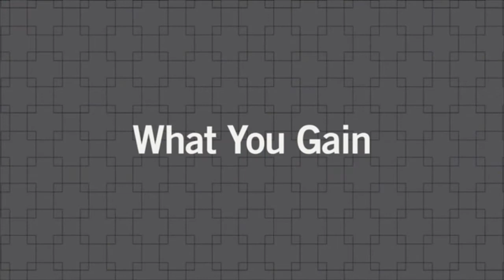2014 General Audit Management Conference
Transitioning to Insight: Positioning Internal Audit for the Future

The General Audit Management (GAM) Conference will bring together CAEs, audit committee and board members, and financial and executive management from around the world to gain exclusive insights, discuss challenges and strategies, and network with other top audit executives.

Respected practitioners will lead general and concurrent sessions that focus on:

- Risk and Strategic Insights
- Executive Leadership Insights
- Fraud Insights
- Technology Insights
- Compliance Risks and Emerging Issues

Confirmed Keynote Session and Speakers:

- The Board's View of Governance and the Important Role of Internal Audit -- Virginia Gambale, Director, JetBlue Airways, Managing Partner, Azimuth Partners

- Leading Internal Audit in an Organization That Thrives on Change Panel -- Panelists: Lisa Lee, Director, Internal Audit, Google; Inder Gulati, Head of Internal Audit, LinkedIn; Tom Austin, Vice President, Governance, Risk, & Control, Cisco Systems Inc. Moderator: Richard Chambers, President and CEO, The IIA

- Audit Committees Need for Insight -- Olivia F. Kirtley, Board Member and Audit Committee Chairman, U. S. Bancorp, Papa John's International and ResCare, Inc.

- Emerging Regulatory and Legislative Issues -- Jeanette Franzel, Board Member, Public Company Accounting Oversight Board (PCAOB)

- Lead With Purpose -- John Baldoni, internationally recognized leadership educator, executive coach, and acclaimed author